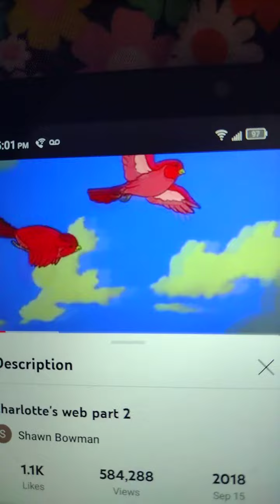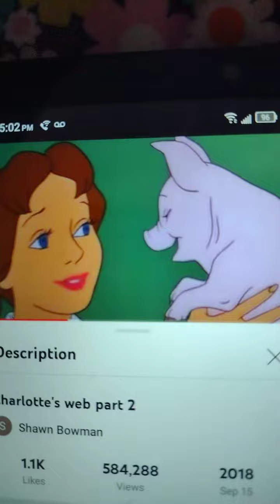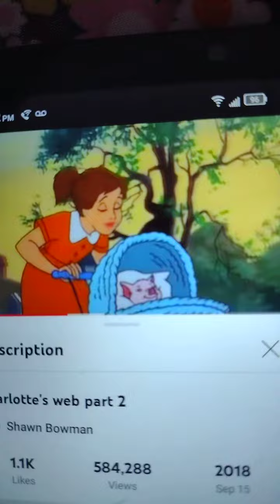Charlotte's web there must be something more